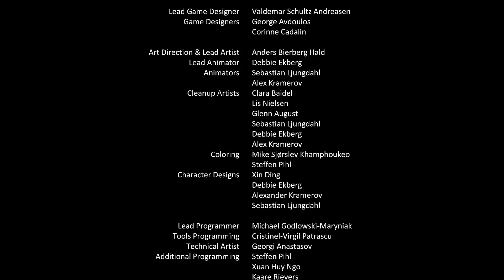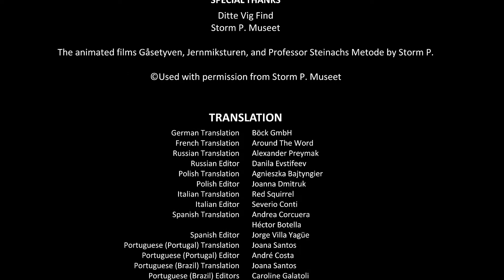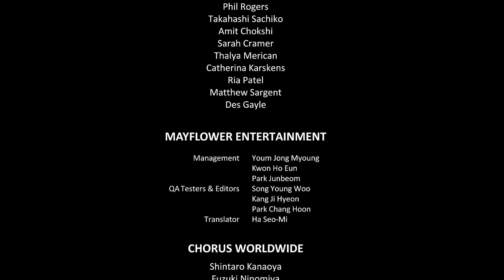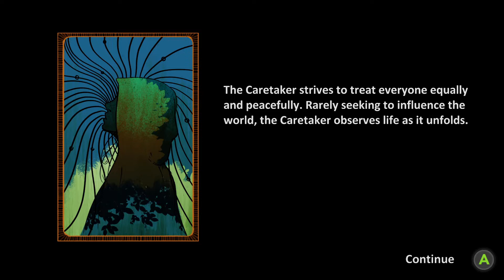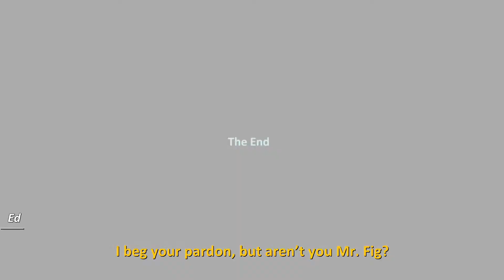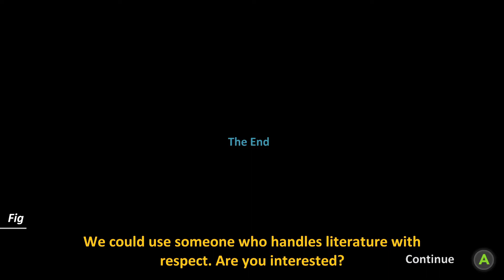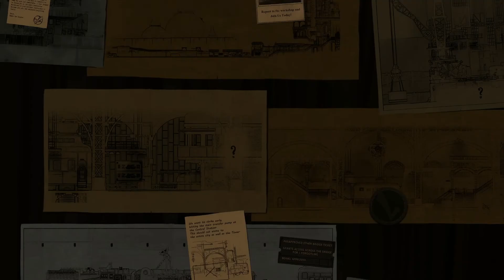Finale: Choice At The Ether Bridge | Let's Play Blind | Forgotten Anne | #19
We have finally made it to Master Bonku, who wants to open the Ether Bridge. But that would lead to the destruction of the forgotlings' realm. We are put on the spot and have to make a decision: crossing the bridge with Master Bonku or saving the realm.